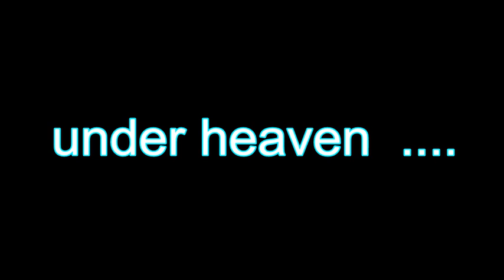TURN TURN TURN (BY PETE SEEGER) performed by PENNY DAVIES & ROGER ILOTT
Pete Seeger wrote this classic song for our times and the times to come. The Byrds gave it the ultimate folk-rock treatment. ROGER ILOTT counts this song as his all-time number 1 song. Penny & Roger are joined by Jed Hudson (bass) and their son Jordy (16 at the time) on drums & vocals. The song was recorded live at Folkstone Studio in 2005 for the album BIG WATER (released in 2006).